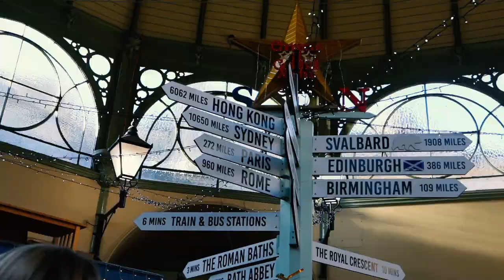Taking a Dip in BATH like Rich romans